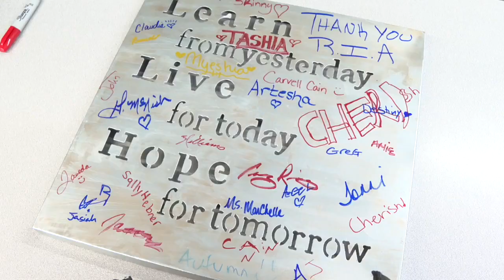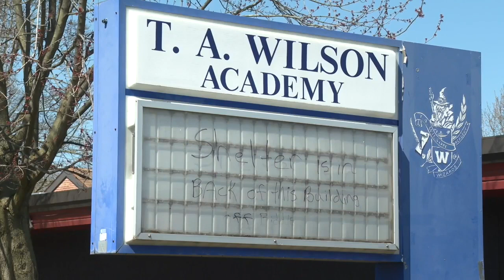Emotional Day as Jackson Emergency Shelter Closes